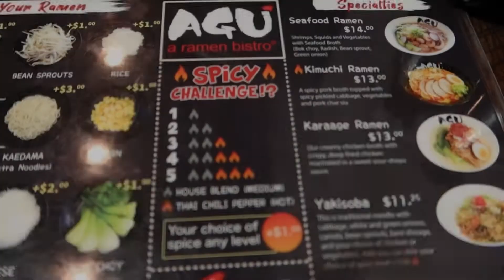SANTA'S VILLAGE & HIGHLAND PARK || VLOGMAS | AGU RAMEN W/ THE GANG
ANOTHER VLOGMAS WITH MY LOVES AT THE HIGHLAND PARK, SANTA'S VILLAGE AND DINNER AT AGU RAMEN IN MOCKINGBRID